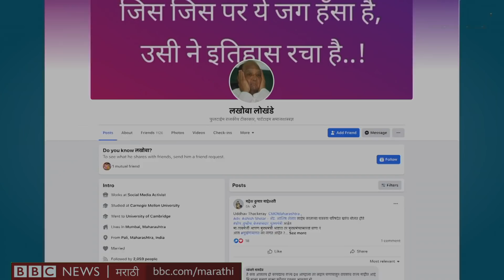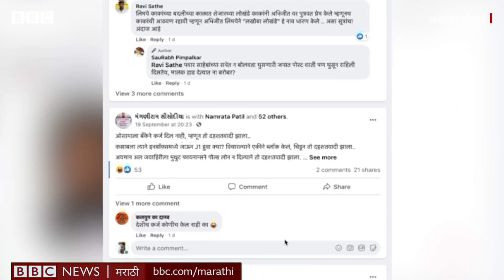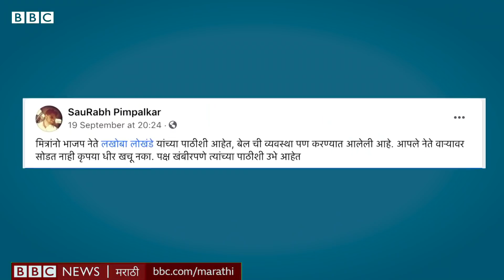Lakhoba Lokhande FB Page चालवणाऱ्याला अटक झाल्यानंतर त्याचा खरा सूत्रधार कोण?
पुण्यात 'लखोबा लोखंडे' नावाच्या सोशल मीडिया हॅन्डलवर गुन्हा दाखल करण्यात आला. मुख्यमंत्री उद्धव ठाकरे, राष्ट्रवादी काँग्रेसचे अध्यक्ष शरद पवार, स्वर्गीय बाळासाहेब ठाकरे यांच्याबद्दल आक्षेपार्ह मजकूर प्रसिद्ध केल्याबद्दल हा गुन्हा नोंदविण्यात आला. पुणे 'सायबर सेल' ने या लखोबा लोखंडेच्या मागे असलेल्या व्यक्तीला काही दिवसांपूर्वी अटक केली. त्यानंतर 'लखोबा लोखंडे' हे नाव सोशल मीडियावर ट्रेंड होतंय.